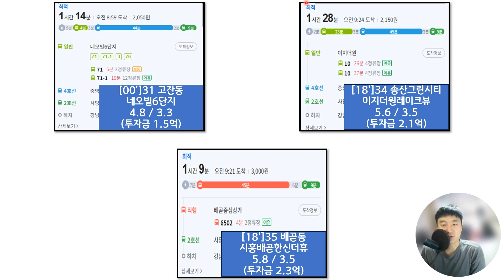[순수생각] 아파트 비교 챌린지 #20 서울 수도권 (안산 시흥)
[00']31 고잔동 네오빌6단지 4.8 / 3.3 (투자금 1.5억)
[18']34 송산그린시티이지더원레이크뷰 5.6 / 3.5 (투자금 2.1억)
[18']35 배곧동 시흥배곧한신더휴 5.8 / 3.5 (투자금 2.3억)